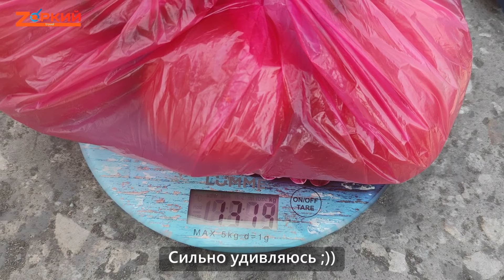ОБВЕШИВАЮТ на трассе М4-Дон: Пришел со своими весами на рынок. Разница колоссальная!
Видеоролик, с говорящими фактами обвешивания на южном рынке близ трассы М4-Дон (1023 километр, у Ростова-на-Дону). Мы с семьёй купили фруктов, орехов, овощей и перевесили на своих весах. Разница обескуражила! Не дайте обвести себя обмануть.
PS: Кстати, предъявлять что-либо продавцам бесполезно. Проверено